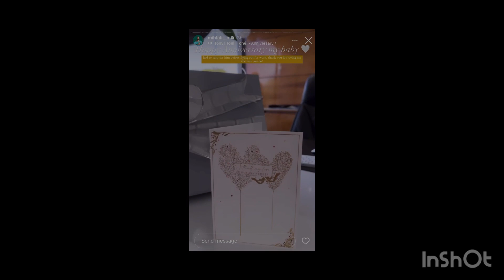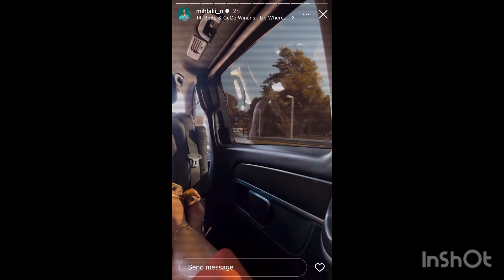Mihlali & leeroy celebrate their anniversary